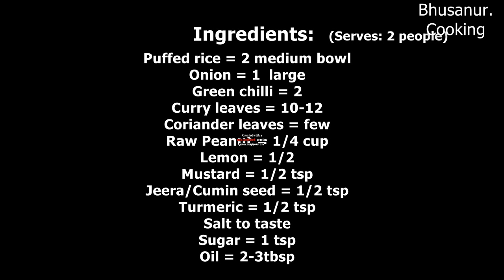puffed rice upma | mandakki susla |Karnataka special churumuri susla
Puffed rice upma recipe. Easy snacks or breakfast recipe.